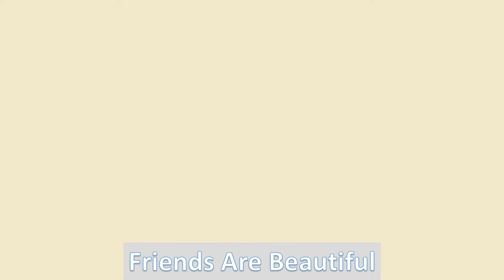CRK And Her World As She Sees It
Cassie and her world vision, friends, brother, family and personal attributes.